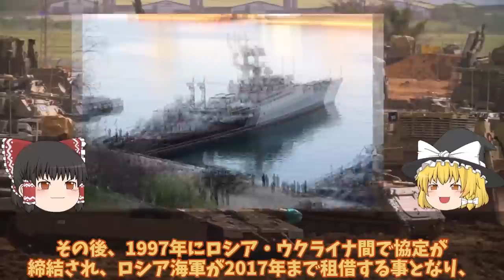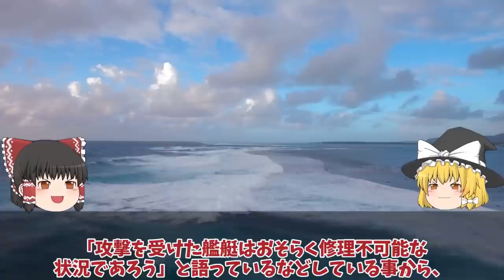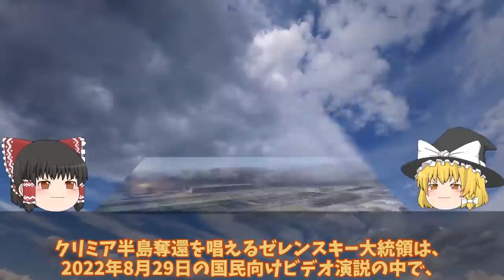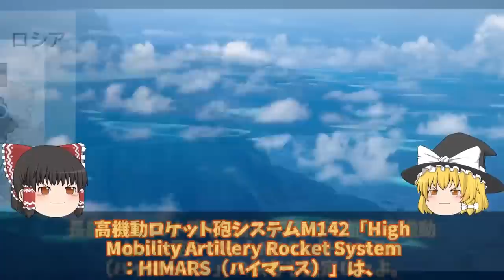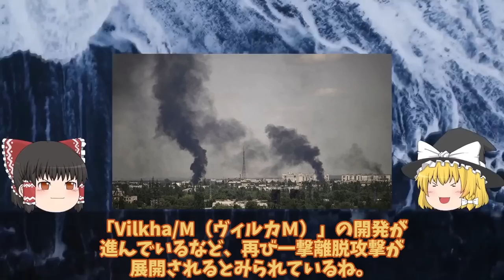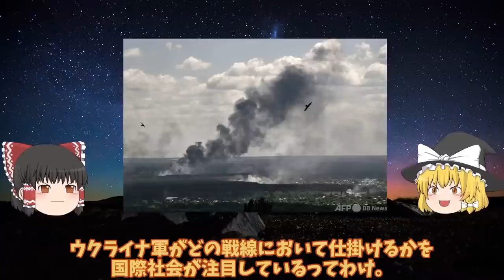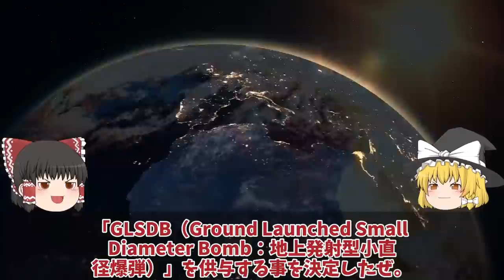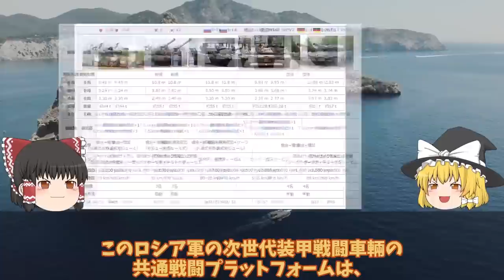【ゆっくり解説・軍事News】クリミア半島奪還スペシャル セバストボリ黒海艦隊にウ軍ドローン攻撃か！クリミア半島相次ぐ大爆発ロ軍ついに3機撃退したとの発表【軍事】【特集】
1ロ軍ついに3機撃退したとの発表セバストボリ黒海艦隊にウ軍ドローン攻撃か！クリミア半島相次ぐ大爆発？

2ウ軍ついにクリミア奪還動く鍵はメルトポリ補給路断絶に！あらゆる兵器を使用し半島奪還？

3クリミア半島で動きありか烏軍ついにMLRS122mmグラートで離脱戦法！一撃離脱法がドローンドネツク州？

4クリミア北部ジャンコイで大爆発か！ドローン攻撃で破壊ロ軍輸送中の巡航ミサイルが突然バルチザンな？

5済み801 クリミア大橋口火となる反攻作戦ハイマース新長射程圏内に！南部ヘルソン東岸大規模渡河作戦？

6ロ軍ついに最新鋭戦車T14を東部で投入ウ軍最新鋭戦車レオパルド2に対抗か！T14アルマータ戦車すぐに鹵獲ポンコツ？